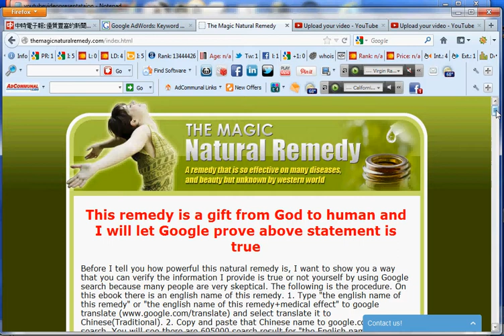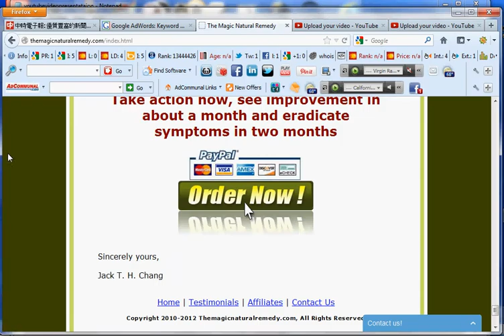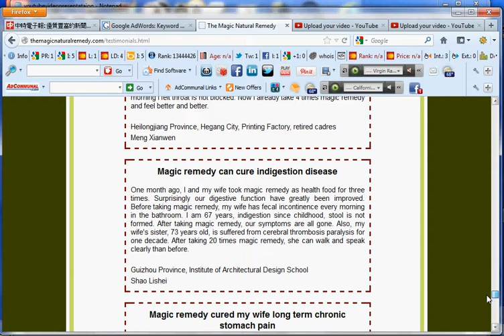China Proven Natural Blood Pressure Remedies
Natural blood pressure remedies by a

so powerful.

physical health.

real experiences.

healthy person.

this website.